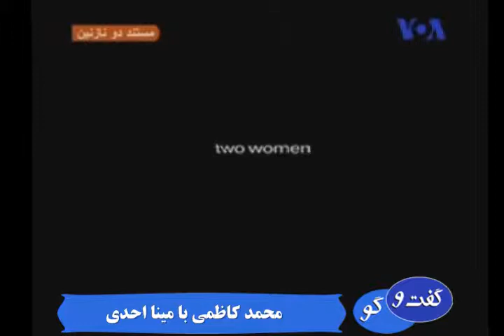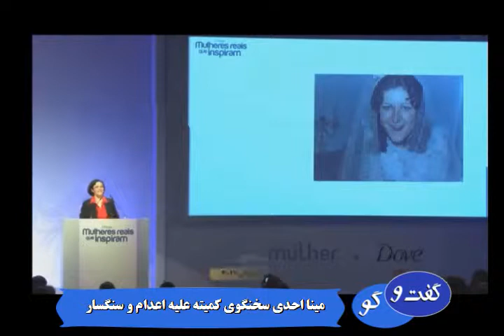گفتگو با مینا احدی سخنگوی كمیته علیه اعدام و سنگساردر برنامه میزگرد، كانال جدید- پخش دوم -۱۹ مه۲۰۱۳